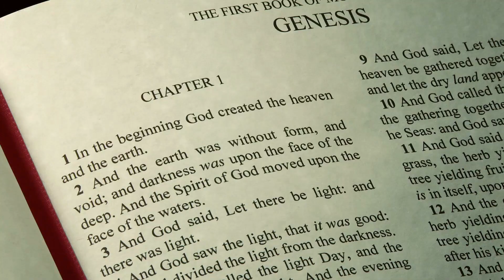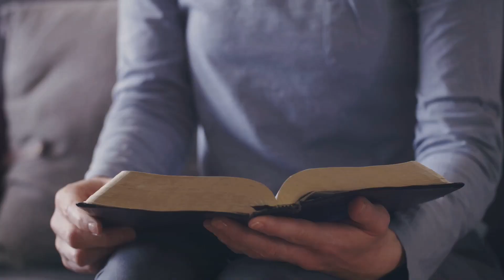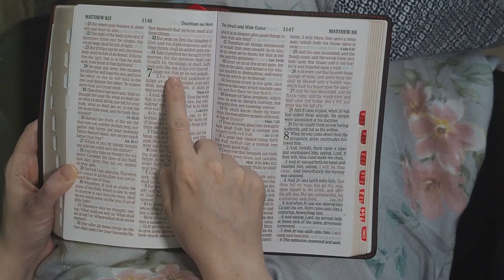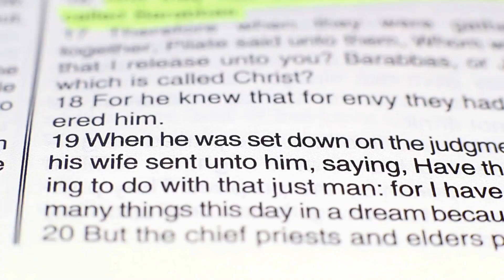The Art of Devotional Listening: Hearing God's Voice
00:00:00 The Biblical Call to Listen
00:01:00 Cultivating Stillness and Silence

00:01:59 Discerning God's Voice

00:02:56 The Role of Scripture

00:03:56 Listening with Humility and Obedience